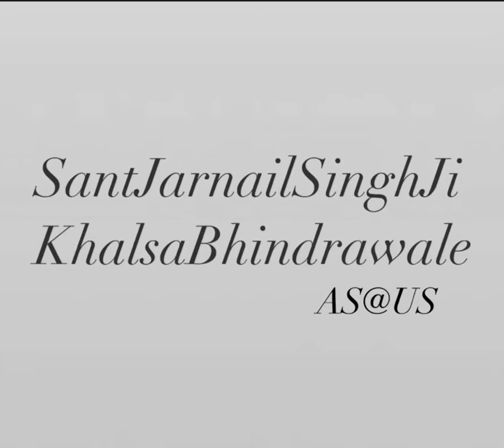Aug24,22 - ਰਾਜ ਜ਼ਰੂਰ ਹੋਵੇਗਾ ਆਪਣੀ ਮੰਜ਼ਲ ਵੱਲੋ ਤੁਰੇ ਚੱਲੋ ਰਸਤਾ ਜ਼ਰੂਰ ਤੈਅ ਹੋਵੇਗਾ - Sant Jarnail Singh Ji